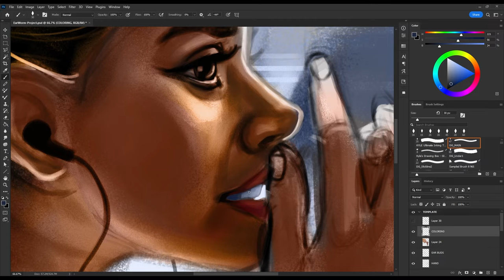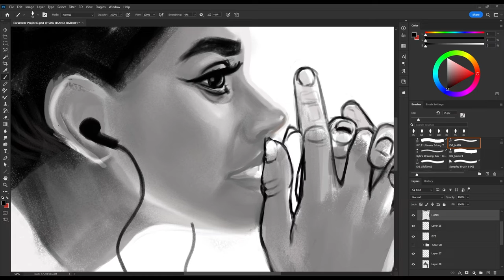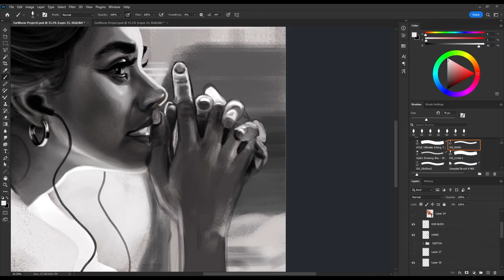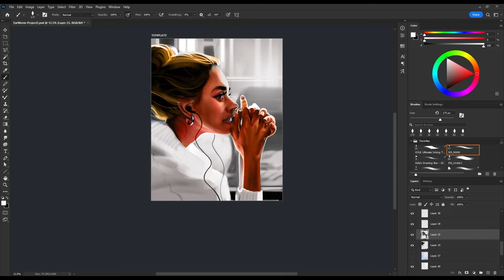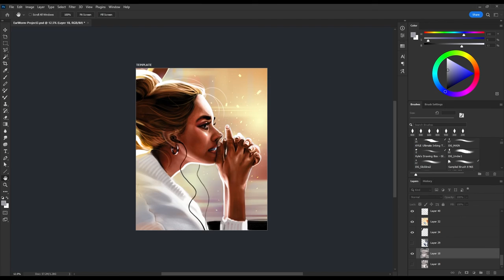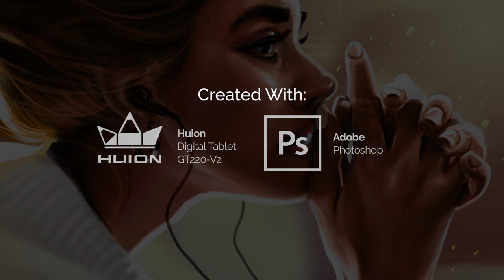Painting Timelapse - "Window Seat" - Edison James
My learning journey continues as I share my process with this light-filled painting. The "sketch" was done in a Live Stream on my YouTube channel - you can watch that